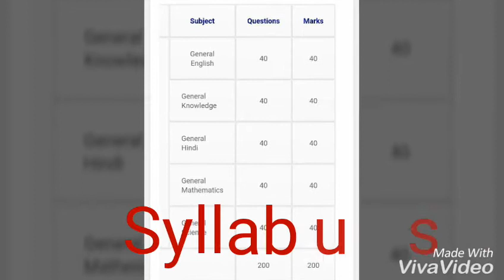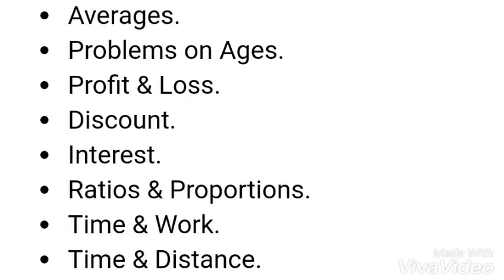Mp जेल पहरी एग्जाम , फारेस्ट गार्ड । आज का प्रशन पत्र। Jail prahari , Forest guard exam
Last Moment Tips and Tricks , Clear Exam in 1st Attempt MP jail prahari
Aspirants those appearing for MP Jail department Recruitment 2017 Jail Prahari written examination can get the Syllabi and Exam pattern.